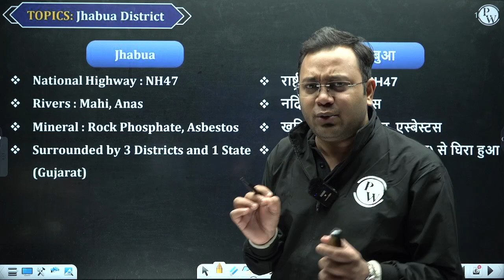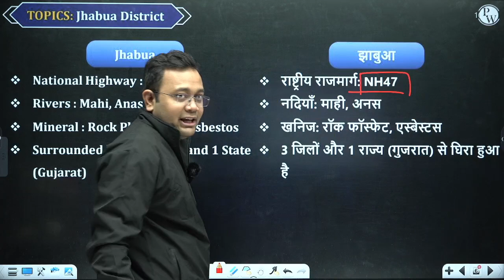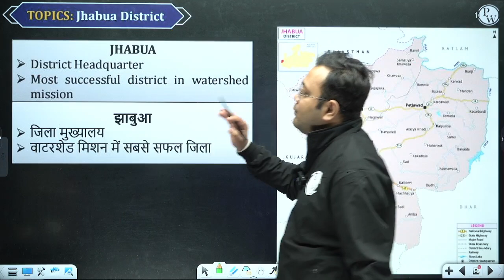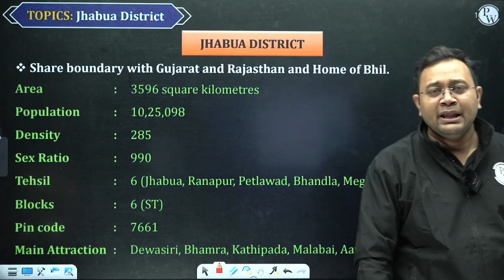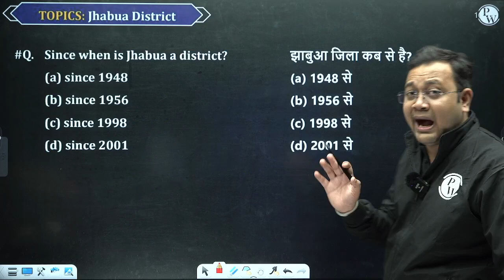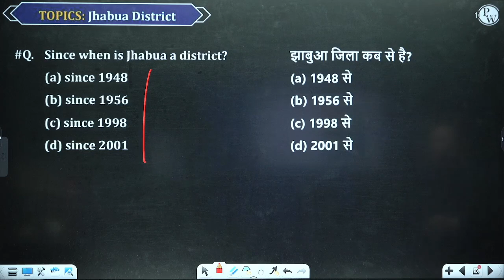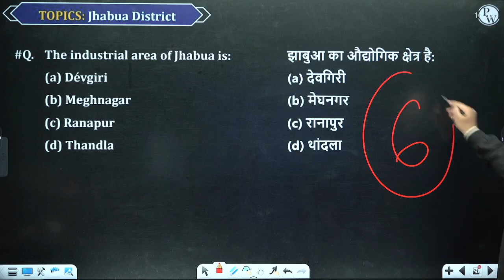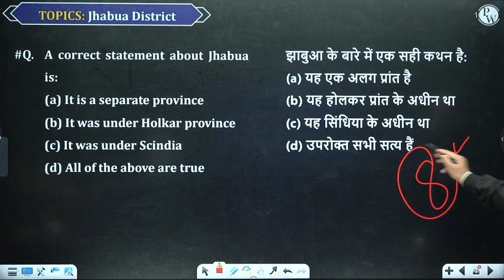MP Ek Khoj: JHABUA District of Madhya Pradesh | Complete Static GK and History of JHABUA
🔍 Welcome to "MP Ek Khoj: JHABUA District" 🌍 In this episode, dive deep into the heart of Madhya Pradesh as we unravel the rich tapestry of JHABUA District. 🏞️ Let's explore the captivating blend of Static GK and the intriguing History that shapes the identity of this remarkable region. 📜

🔖 Key Highlights:

Comprehensive Static GK insights 🧠
Unraveling the Historical roots of JHABUA 🏰
Engaging narration and visuals 🎥
A virtual journey through the cultural and geographical wonders 🗺️

🚀 Join us on this intellectual adventure as we paint a vivid picture of JHABUA's past and present. Perfect for students, history enthusiasts, and anyone curious about the cultural mosaic of Madhya Pradesh.